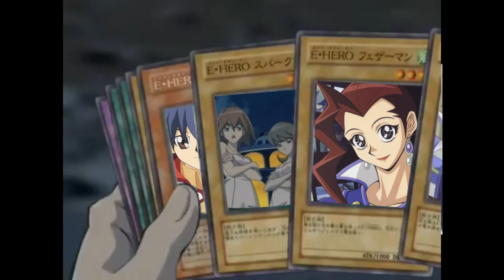gx deck 2023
アルカナフォース強化まだですか？